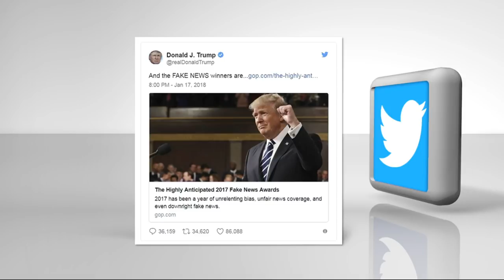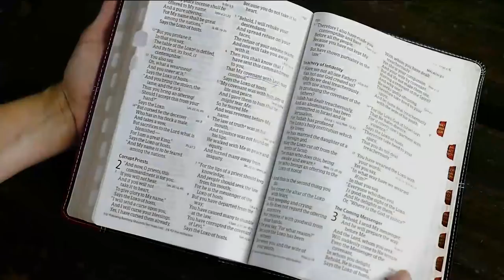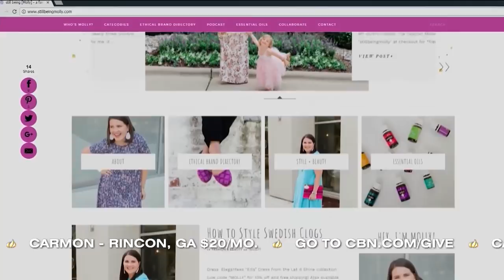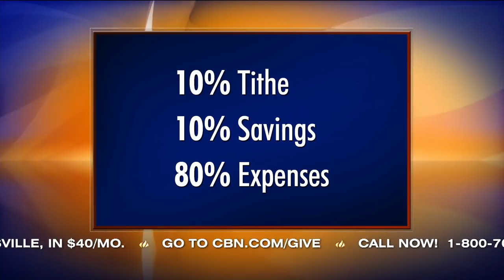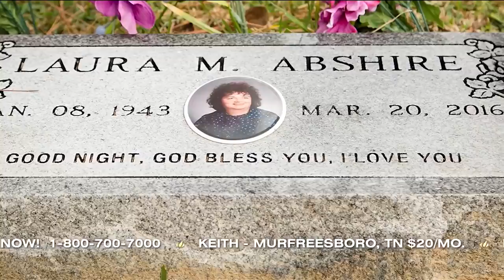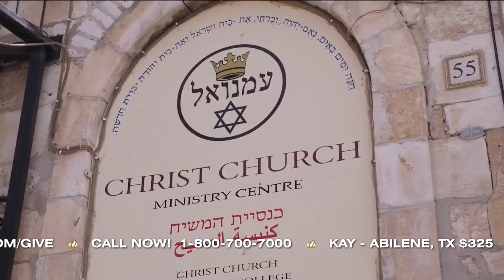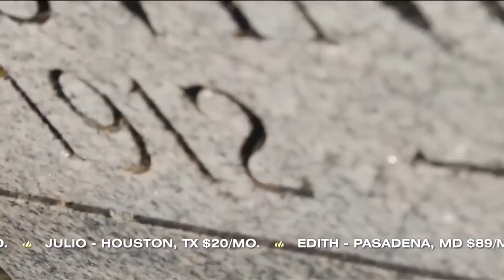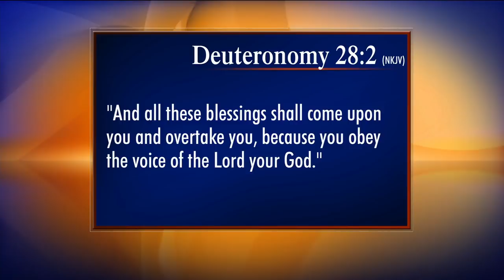The 700 Club - January 18, 2018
Jane was $4.3 million, yes MILLION, in debt. Climbing out seemed impossible until she discovered a strategy that erased her debt. Find out what it was.